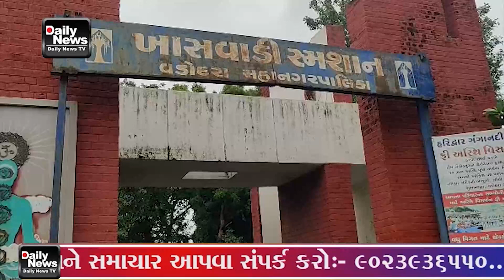અખિલ વડોદરા શહેર જિલ્લા સર્વ મહારાષ્ટ્રીયન સમાજ સંગઠન દ્વારા શહેરના ખાસવાડી સ્મશાનના પતરાની જર્જરિત